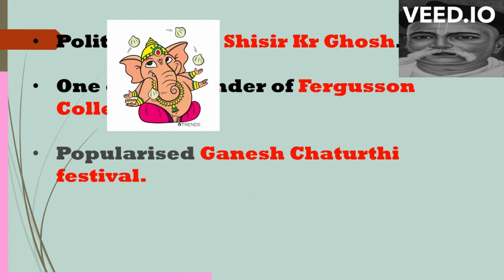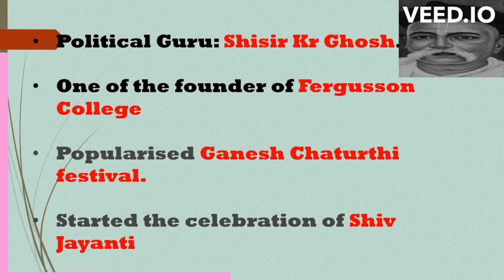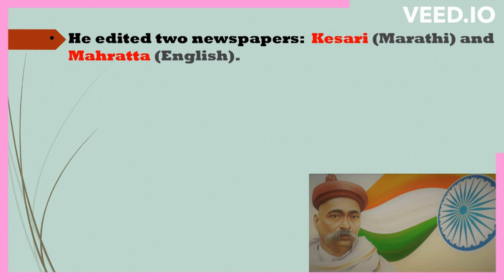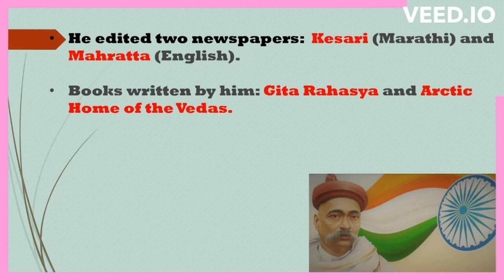Important Points to Know About Bal Gangadhar Tilak for Competitive Exams.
Welcome to our YouTube video, "Important Points to Know About Bal Gangadhar Tilak for Competitive Examinations." In this educational video, we bring you a concise and comprehensive overview of one of India's most revered freedom fighters and social reformers, Bal Gangadhar Tilak, focusing on key points that are essential for competitive examinations.

Bal Gangadhar Tilak, often hailed as "Lokmanya," played a pivotal role in India's struggle for independence and left an indelible mark on the nation's history. In this video, we present a curated collection of important facts, events, and contributions related to Tilak's life, ensuring that you are well-prepared for any competitive examination that covers this iconic figure.

Discover Tilak's early life and  his deep-rooted passion for nationalism. Uncover his influential role in shaping the Indian National Congress. Gain insights into his powerful writings, including his renowned work "Gita Rahasya" and his publication, "Kesari."

We delve into Tilak's advocacy for Indian independence, his fierce opposition to British rule, and his fearless leadership during the Home Rule movement, and the iconic Ganesh Chaturthi celebrations. Understand the impact of his famous slogan, "Swaraj is my birthright and I shall have it," which became a rallying cry for freedom fighters across the nation.

Our video presents a concise yet detailed analysis of Tilak's remarkable contributions to the Indian freedom struggle.

Whether you are preparing for competitive examinations such as UPSC, SSC, or any other government job exams, or simply seeking to enhance your knowledge of India's history, this video will serve as an invaluable resource. Our content is meticulously researched, presenting you with the most relevant and significant points about Bal Gangadhar Tilak.

Join us on this enlightening journey into the life and legacy of Bal Gangadhar Tilak, as we equip you with the essential knowledge needed to ace your competitive examinations. Together, let's celebrate the spirit of nationalism and honor the memory of Bal Gangadhar Tilak.

1 line GK is an educational channel that provides information/ facts in one single line only.  This channel strives to enhance the knowledge of an individual.